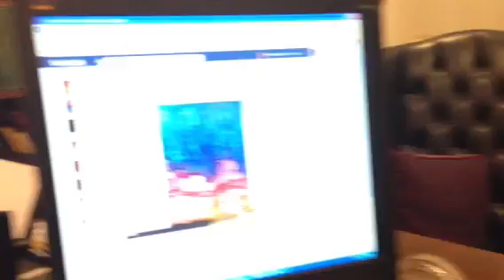JB's desk pet, the Red Velvet Ant!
Really a wasp, we are keeping her to show the BBC film crew coming this month to do a Cicada Documentary!